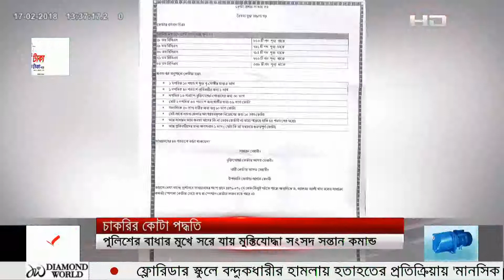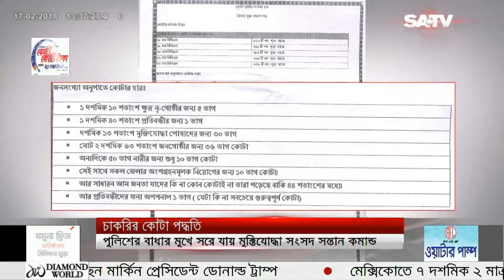SATV News Today February 17th, 2018 | Bangla News Today | SATV Live News